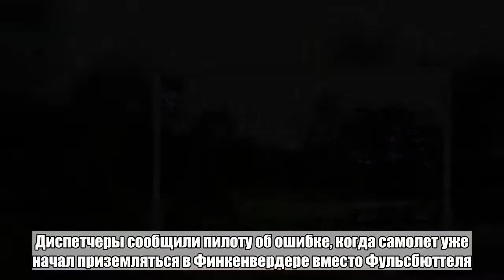Женщина-пилот посадила самолет на шоссе в час пик и попала на видео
Сломавшийся двигатель вынудил девушку посадить самолет прямо на автостраду на юге Калифорнии, США. Об этом сообщает Fox 61.Пилот приземлялась на шоссе в час пик, но ей удалось ни с кем не столкнуться. На видео с места событий запечатлено, как автомобили разъезжаются в разные стороны, чтобы уступить дорогу самолету.По словам очевидцев, пилот оставалась невозмутимой, даже когда вышла из самолета и стала дожидаться приезда полиции. Свидетели инцидента прозвали ее «самым удачливым человеком на земле».В мае испанский пилот по ошибке чуть не совершил посадку не в том аэропорту в Германии. При посадке командир воздушного судна перепутал аэропорты Фульсбюттель и Финкенвердер, которые находятся близ Гамбурга, в 15 километрах друг от друга. Диспетчеры сообщили пилоту об ошибке, когда самолет уже начал приземляться в Финкенвердере вместо Фульсбюттеля.Больше ада и странных новостей в Telegram-канале «Лента дна».